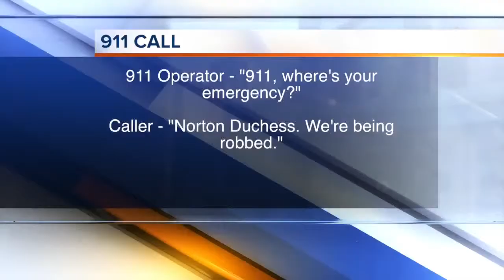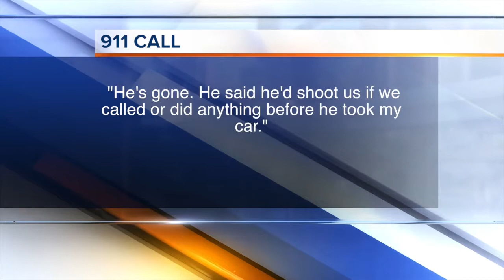Norton Robbery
A gunman robs a gas station and steals a customer's car.